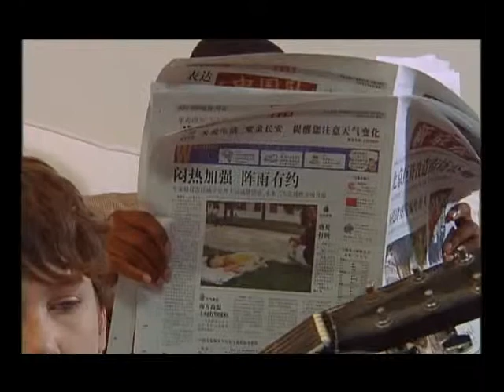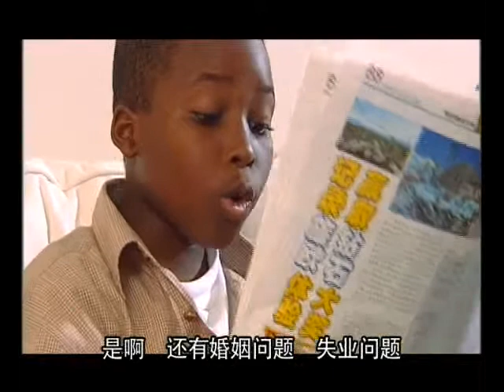19 有什么新闻